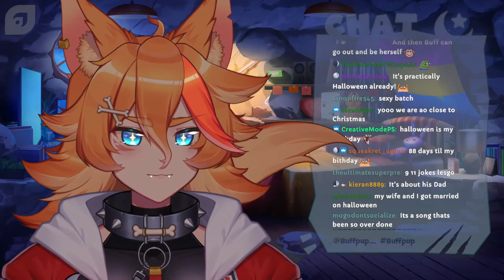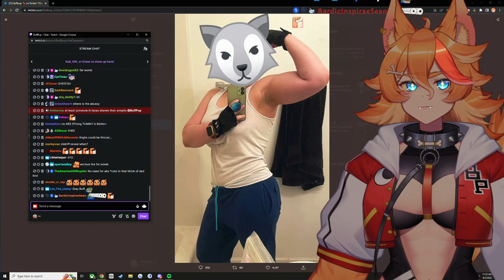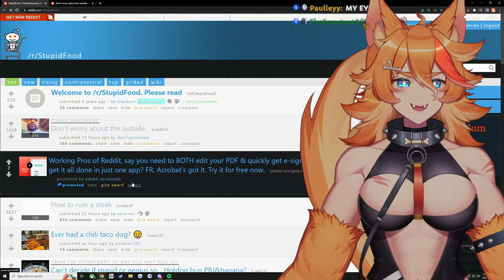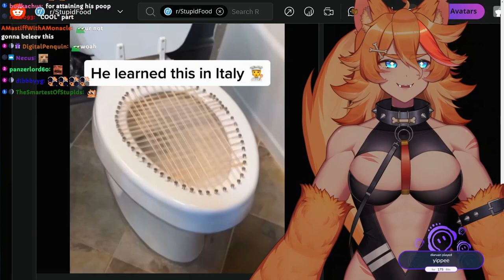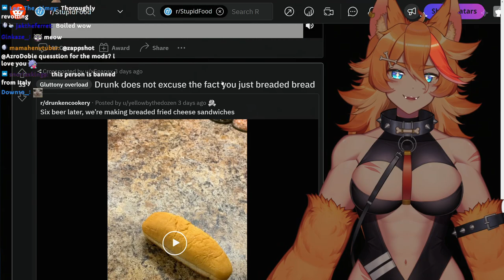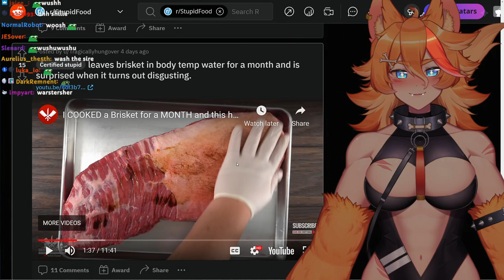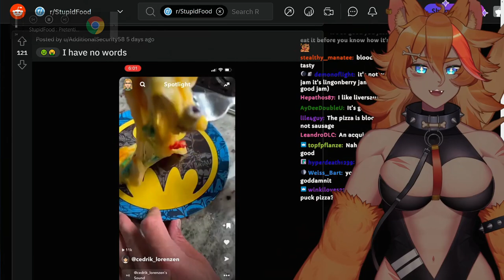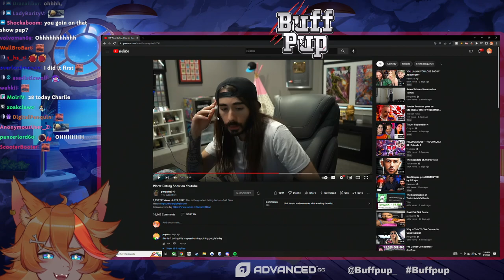~Nasty Foods~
0:00:00 Intro
0:12:12 Chatting
2:10:23 Activity Time

Streamed and recorded live on 8/2/22